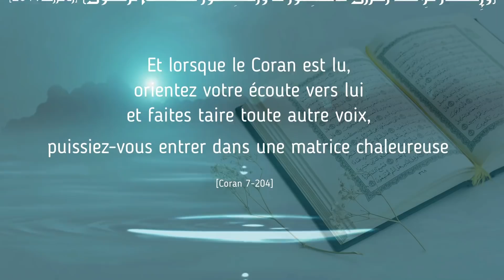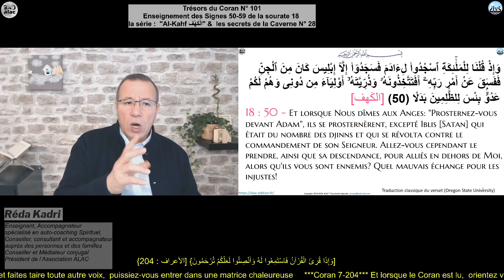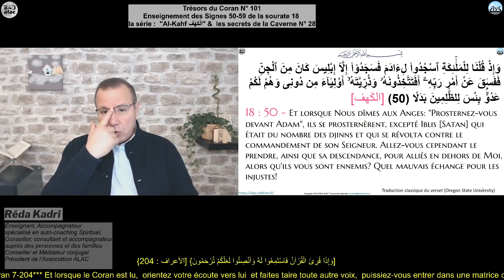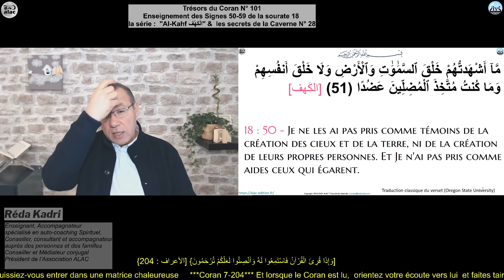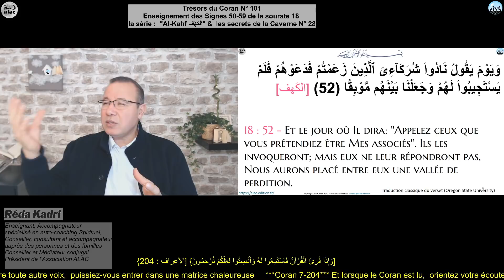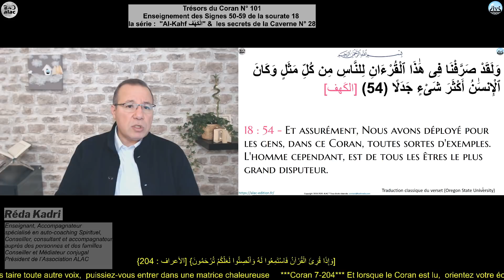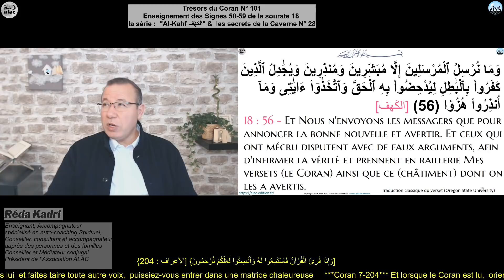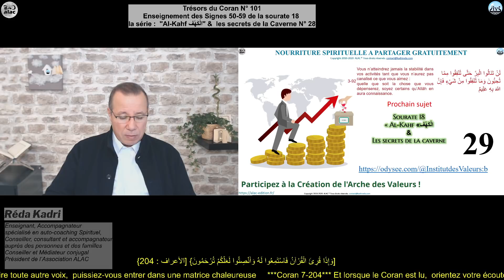101-"" Sourate 18 (Signe 50 à 59): Trésor du coran N°101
Soutenez votre Association !

🗺️ Association l’Institut des Valeurs : 36 avenue Monin 69100 Villeurbanne France
Identification R.N.A.de l’Association l'Institut des Valeurs : W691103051